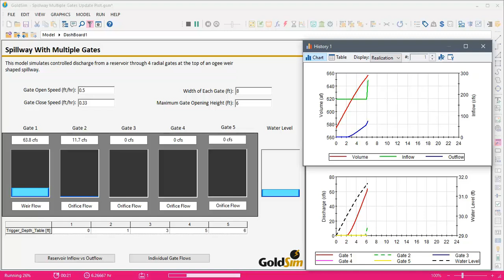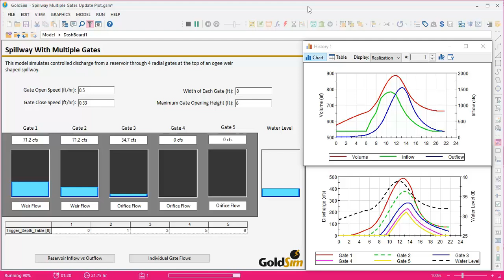Spillway with multiple gates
This model simulates controlled discharge from a reservoir through 4 radial gates at the top of an ogee weir shaped spillway.